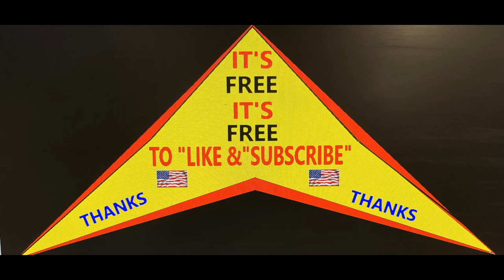2022 GREENLIGHT Mail Truck UNBOXING and a look at BIG Trucks on Fishy Fred Comics!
Today we have BIG trucks on the set. I really do like the BIG Rigs! First Gear and Green light does a GREAT job on these. This unboxing of the mail truck is very cool and it is a Great addition to our set. I like added vehicles to the set that we see on the real road. Enjoy!